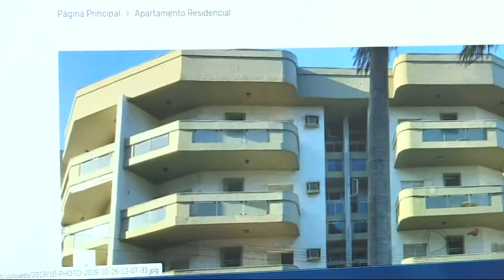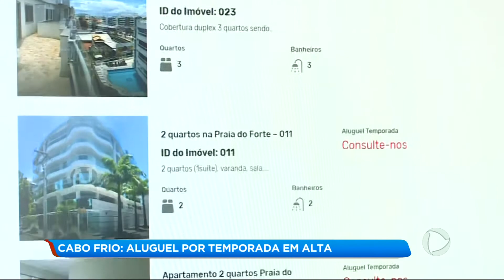CABO FRIO: ALUGUEL POR TEMPORADA EM ALTA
QUEM TÁ PENSANDO EM PASSAR FÉRIAS NA REGIÃO DOS LAGOS É BOM FICAR ATENTO. O ALUGUEL POR TEMPORADA ESTÁ A TODO VAPOR. MAS É PRECISO TOMAR CUIDADOS.